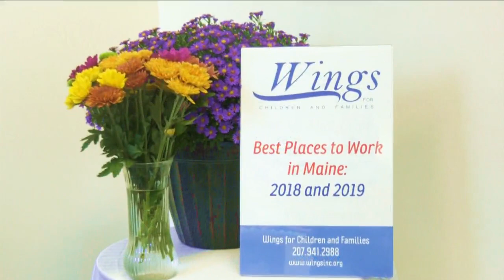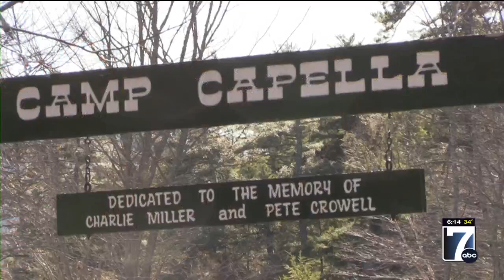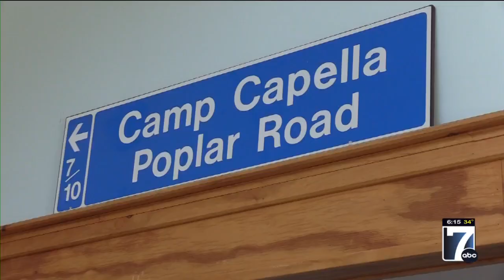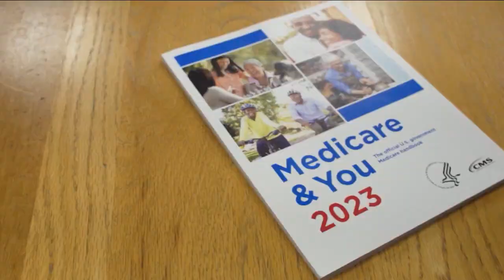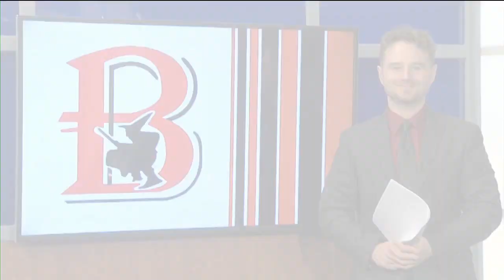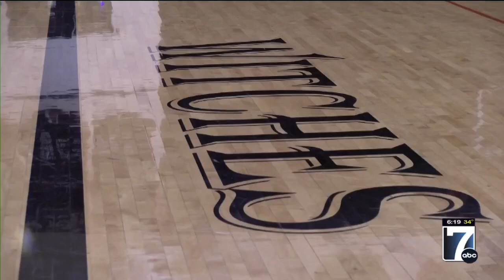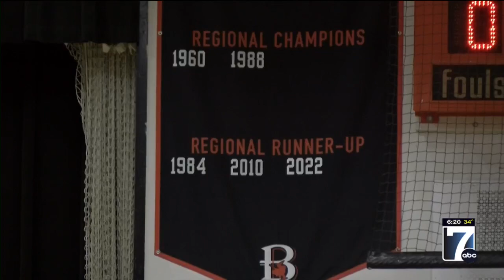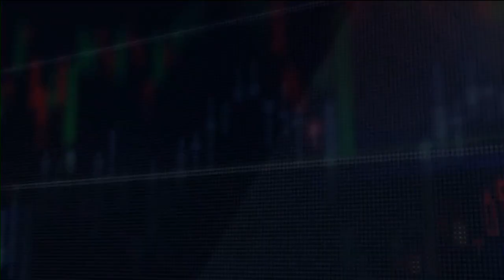WVII 6pm News Friday